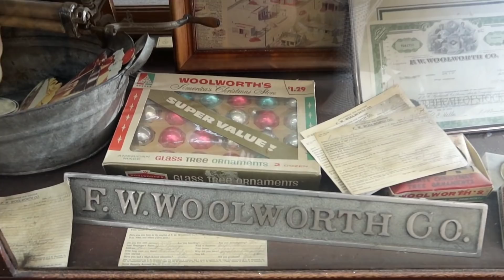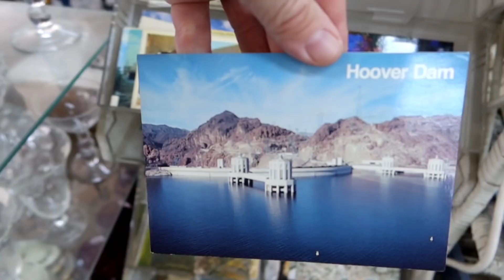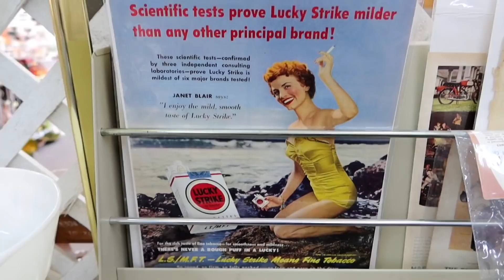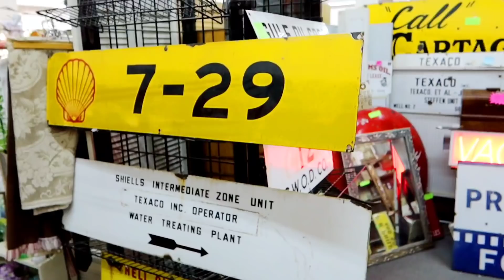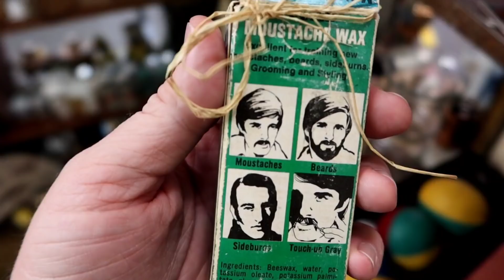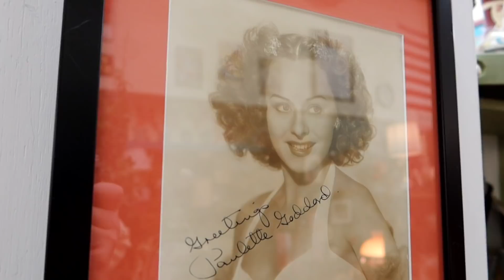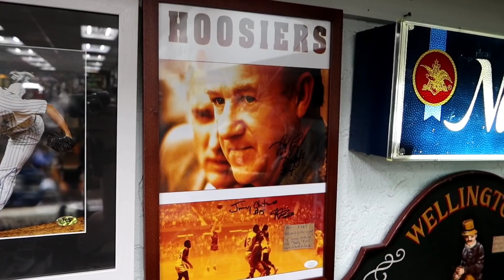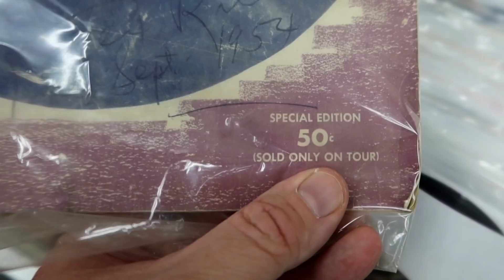LAST WOOLWORTH'S Luncheonette | BAKERSFIELD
1408 LAST WOOLWORTH'S Luncheonette & MERRY GO ROUND Antique Mall - BAKERSFIELD Travel Vlog (11/23/20